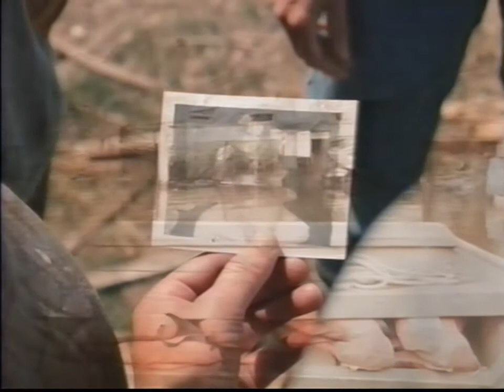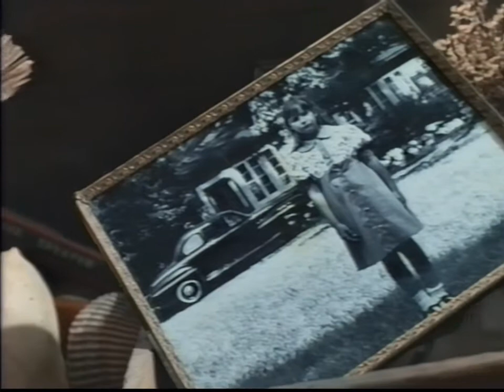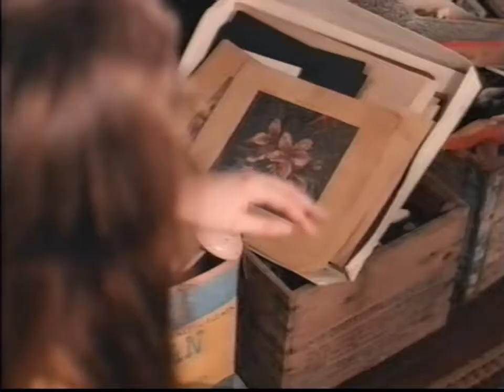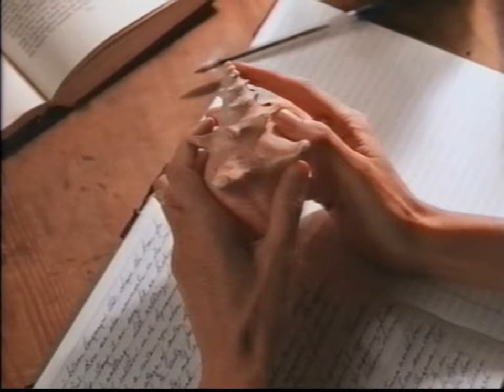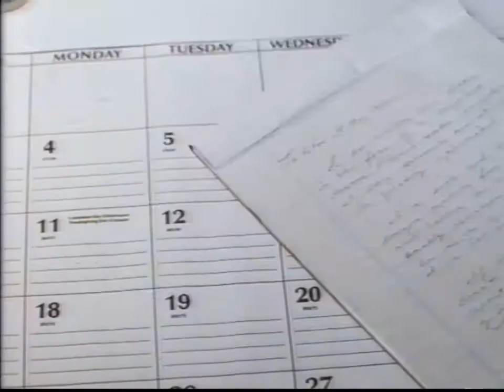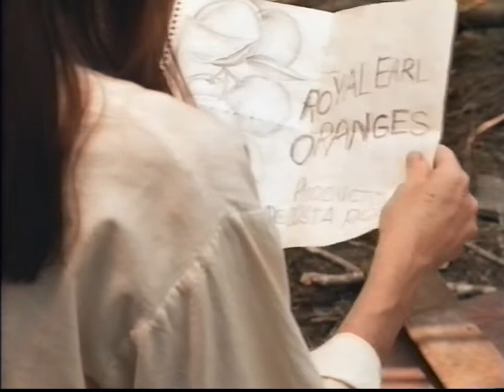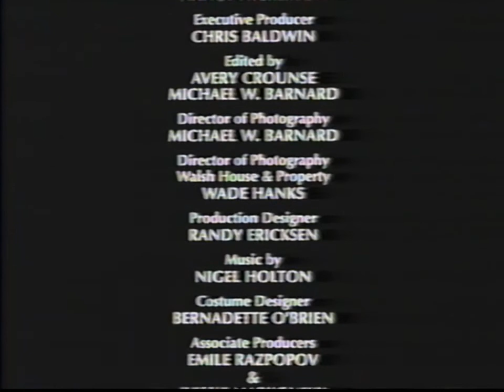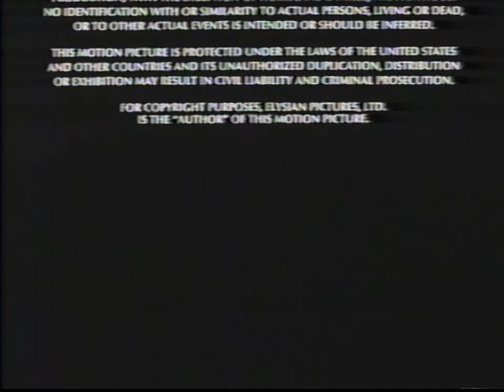Cries Of Silence (1996) aka Sister Island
Directed by Avery Crounse (Eyes of Fire)
In the wake of Hurricane Camille, the infamous '60's storm that crippled the Gulf Coast, a mysterious teenage girl washes up to shore, and the secrets of Mississippi's Sister Island crawl to the surface.
Dorrie (Kathleen York), a young doctor living with her mother (Karen Black), assumes custody of the unknown girl (Erin Buchanan) and names her Camille. Terrified and unable to speak, Camille spends her days hiding underneath the dining room table. But when Dorrie unearths a series of curious circumstances surrounding Camille's past, a shocking mystery comes unraveled.
Cries of Silence is a powerful and poignant dramatic mystery. This US entry was the winner of Best Picture and Best Actress Awards at the recent Giffoni (Italy) International Film Festival. Rich and breathtaking, the picture is an illuminating showcase for director / writer / producer Avery Crounse.